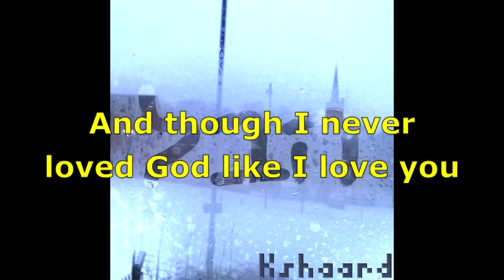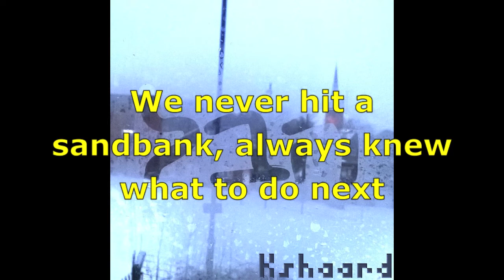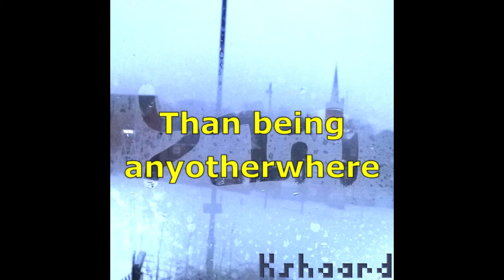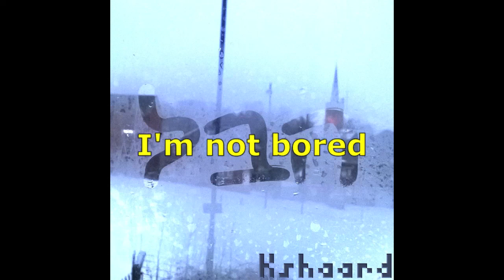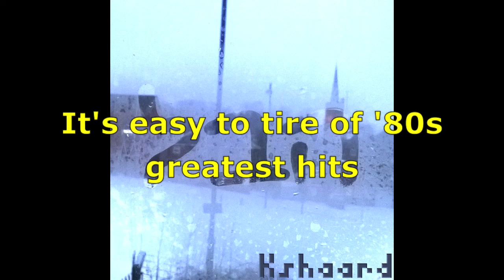Where's that next album then, Sam? (including preview song!)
1:02 to skip to the song "Regardless"
Please turn up your volume to get the most out of the song!
Three years plus in the making, and nothing to show for it? We can't have that now, can we? Of the seven songs planned for Hebel, I've only actually completed two, the rest being at various stages from "nearly done" to "partially recorded and mostly written". I want to be able to say I'm working on it, but with the current rate of progress, who knows when it'll be ready. It really didn't seem right to George RR Martin this and not show anyone anything ever. So I hope this extract serves as both a decent apology and a decent bit of music.
I really hope things are going OK with you all at the moment, and that you can find little bits of joy wherever you are.